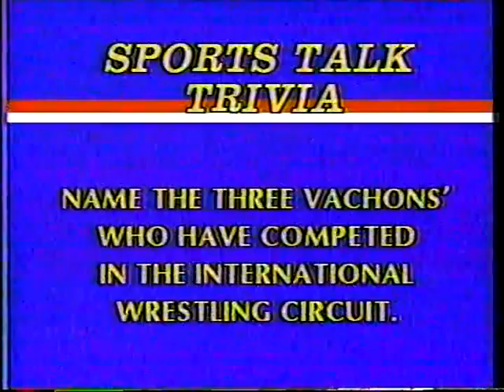Eddie "The Brain" Creatchman on Scarboro Cable 10 Sports Talk from 1987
Dave Gross hosts Sports Talk on Scarboro Cable 10 with special guest Eddie "The Brain" Creatchman.  This is from 1987.  Creatchman was with International Wrestling.  Scarborough